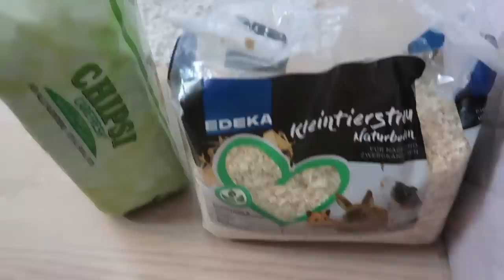XXL HAUSTIER VLOG 🐹 Roomtour & Hausputz bei Nobbi und Fips | Lulu und Leon - Family and Fun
Heute ist Groß-Reinemachen angesagt und wir säubern die Käfige von Norbert und Fips.

▶️▶️  Unsere Ausrüstung ◀️◀️
☞ 2. Vlog-Kamera
☞ 2. Stativ

Briefe oder Päckchen bitte an folgende Adresse senden:
c/o Wunderstudios UG (haftungsbeschränkt)
Prinz-Eugen-Str. 17
13347 Berlin